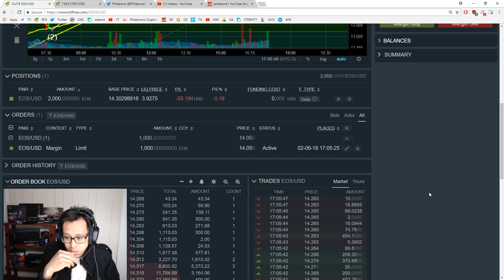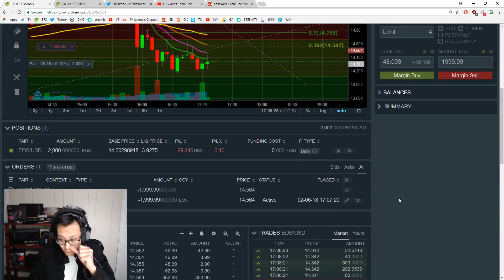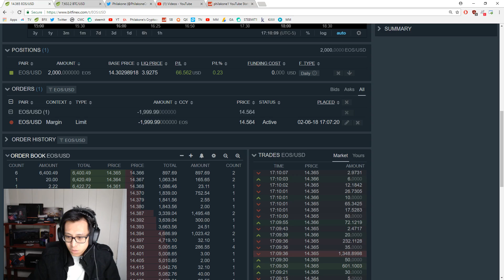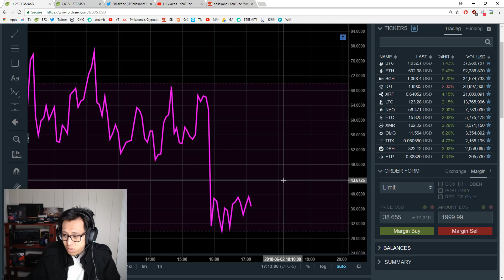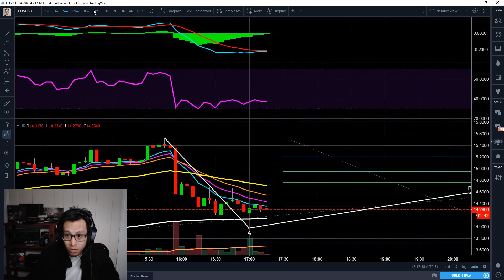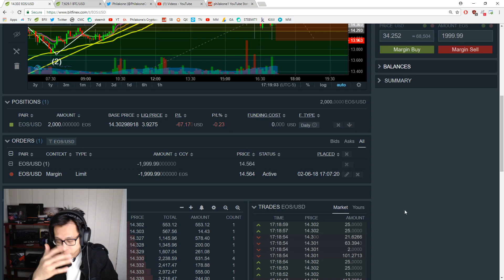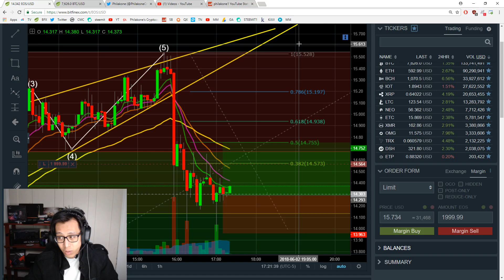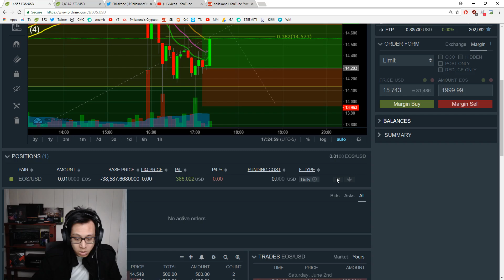Trade 04 of 10 Long EOS 390 Profit. Trading Vlog Series #1. $5K in 10 Trades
My new trading course is now live. I have no doubt that if you put in hard work every day, continuously improve your skills, and thrive to become a better trader, that you'll excel to the level you want to be. I look forward to having many students and see you there. Please visit here on how to sign up and if it's right for you:

Please be sure to see my blog where it has tons of charts, and I'd also appreciate an upvote on my work if it's helped you.